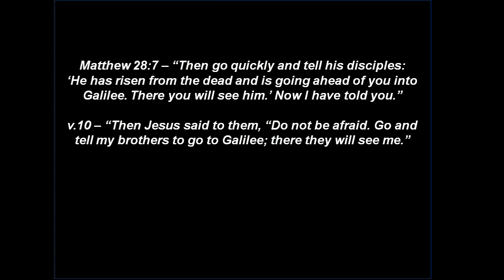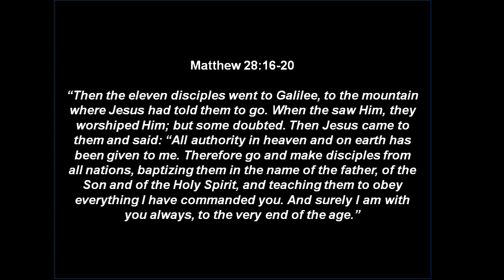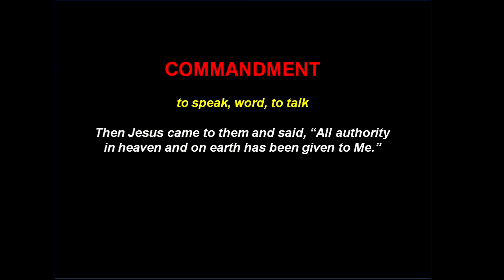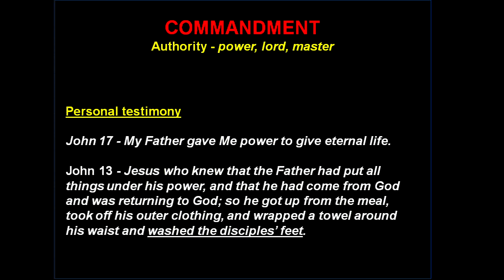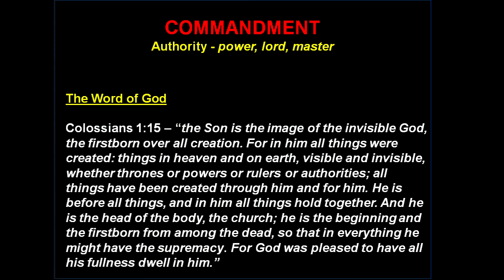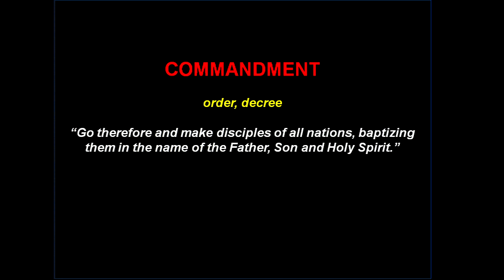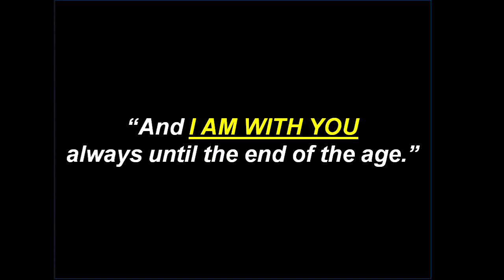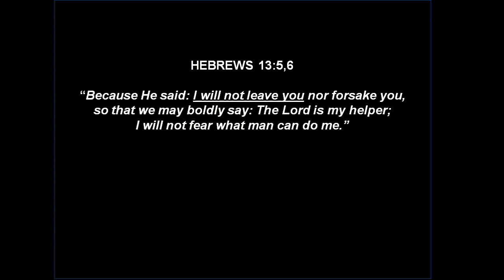The Great Commission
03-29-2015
Emanuel Negru (Guest Speaker)